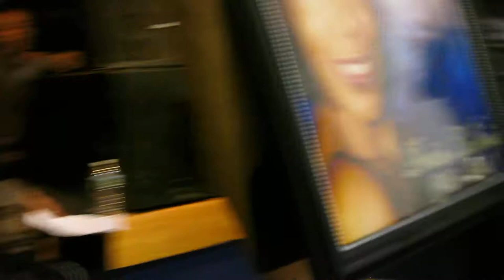BALLROOM COMMUNITY MOURNS ONE OF ITS OWN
Porsha Lavasia will be mourned on April 11,2014 from 7-9 PM at a church at 81 Christopher Stree in Greenwich Village.  The Ballroom Community if often divided in life but becomes one in the all-too-common experience of mourning the paggins of one of it's own.